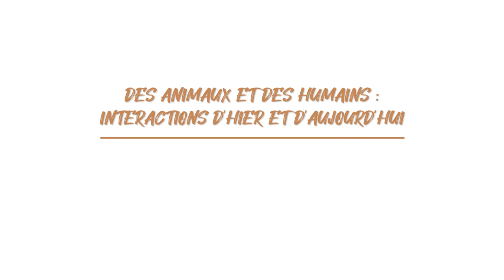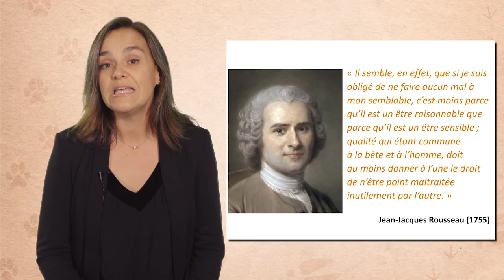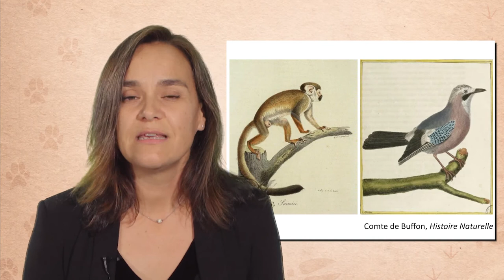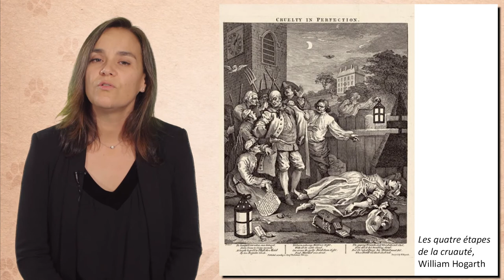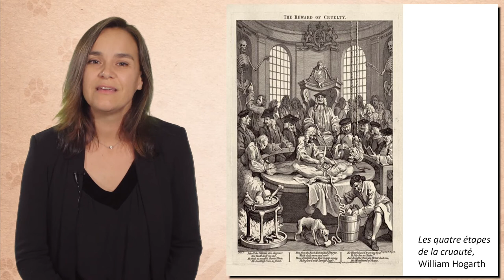Condition animale, sensibilité et humanité au XVIIIe siècle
Emilie Dardenne, maître de conférences à l'université Rennes 2, montre dans cette vidéo (7'20) que sous l'action notamment de la science et de la philosophie, un changement important s'opère au 18ème siècle concernant le regard des Hommes sur les animaux. Elle souligne la place centrale de la question de la sensibilité animale dans ce rapprochement entre le monde humain et le monde animal.